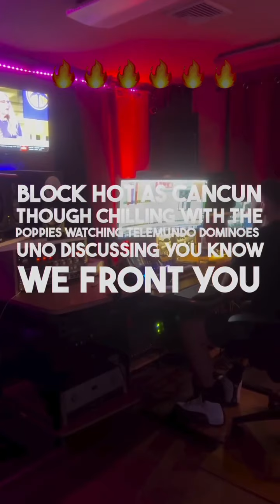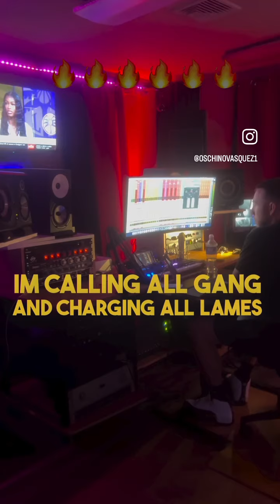EX ROCAFELLA PHILLY ARTIST OSCHINO BACK IN THE LAB LIKE RIDING A BIKE - BARS AND FLOWS ON GO